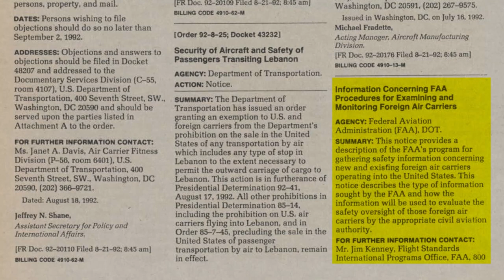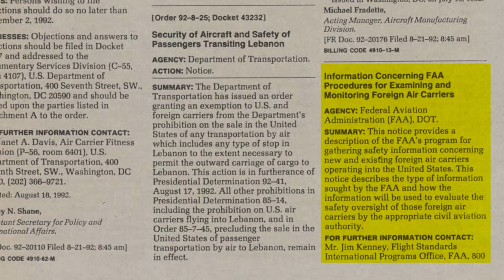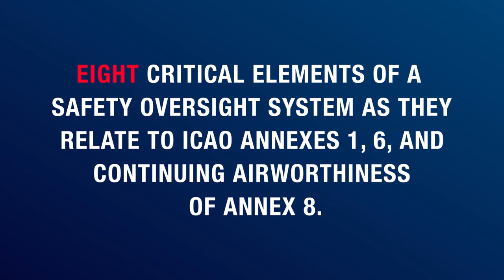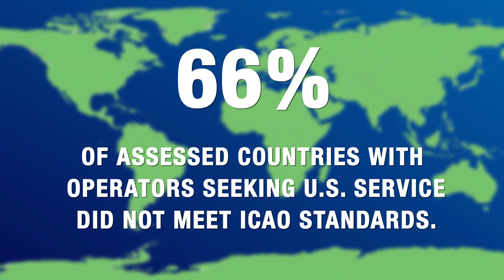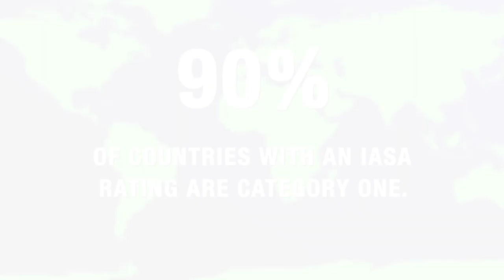Federal Aviation Administration’s International Aviation Safety Assessment (IASA) Program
This video provides an overview of the FAA’s IASA program—one of the agency’s most effective programs in its work with civil aviation authorities around the world to strengthen aviation safety and to meet International Civil Aviation Organization standards.